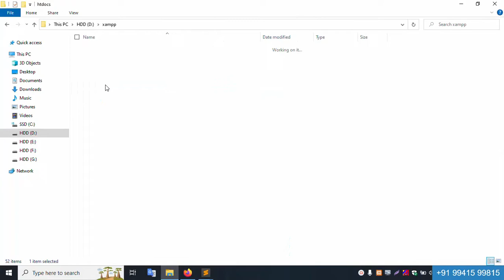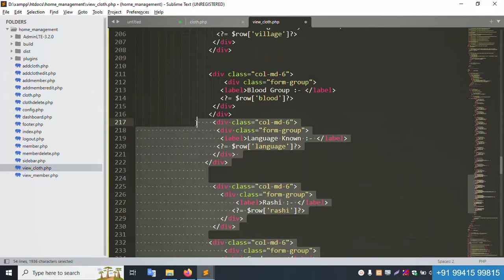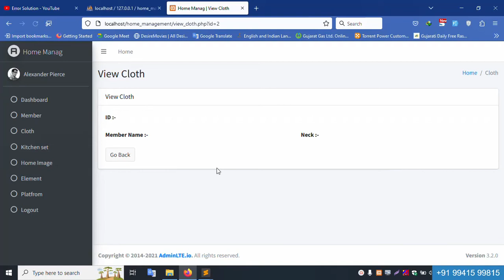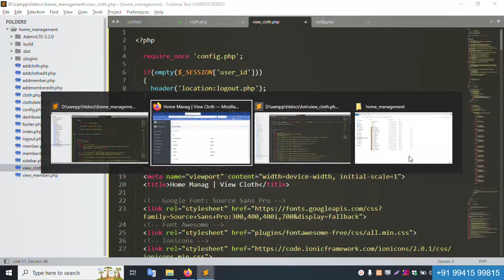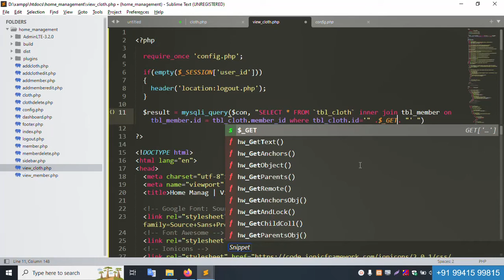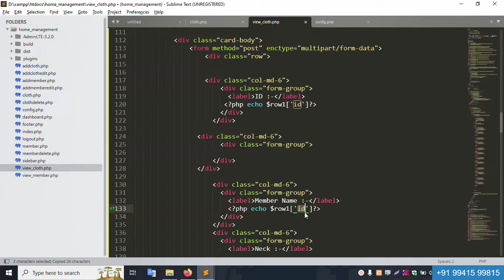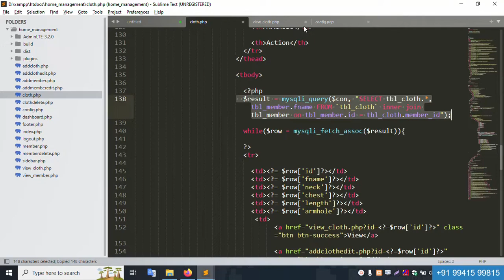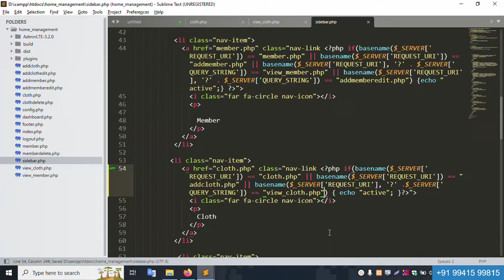#14- Cloth View (show) List from Database in PHP and MySQL | Home Management System in PHP | Hindi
Cloth View (show) List from Database in PHP and MySQL | Home Management System in PHP | Core PHP in Hindi